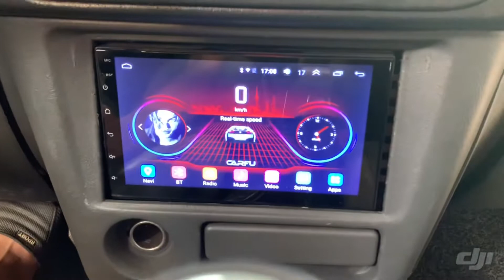Hoàn thiện Nâng cấp Mitsubishi Lancer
Sơn tút
Đánh bóng
Cách âm
Phut chóng rỉ
Loa
Màn hình android
Bộ khoá thông minh
Đề nổ từ xa
Sếp gương chỉnh điện
Trần da 6D
Lót sàn da
Đánh bóng đèn pha
🏡Nội Thất HẢI ÂU AUTO
435 Hùng Vương Pleiku Gia Lai